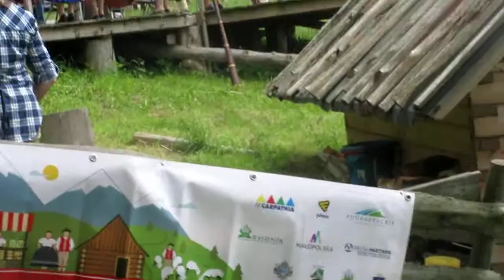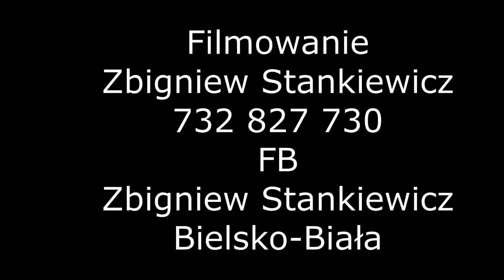STANEK49 MIESZANIE OWIEC CIEŃKÓW 2018.05.20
BACÓWKA CIEŃKÓW BESKID ŚLĄSKI,INTERREG,  SZLAK KULTURY WOŁOWSKIE,JÓZEF MICHAŁEK